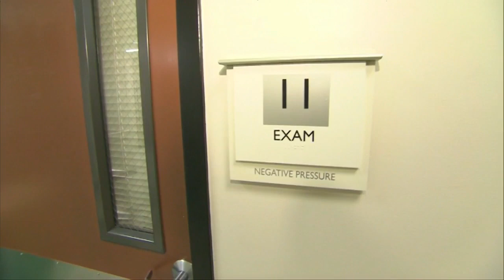Memphis teacher who went viral for his student handshakes beats COVID-19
Nearly a month after testing positive for COVID-19 a Memphis teacher known for his viral video of shaking students’ hands told FOX13 he beat the virus, but his fight isn’t over.

ABOUT FOX13 News:
FOX13 Memphis is your source for breaking news, weather and investigative coverage in the Mid-South.